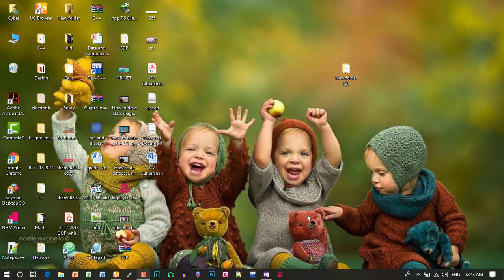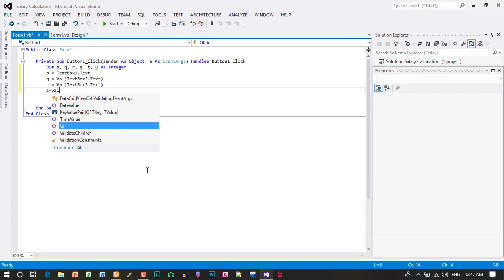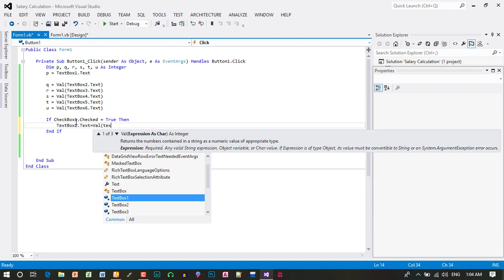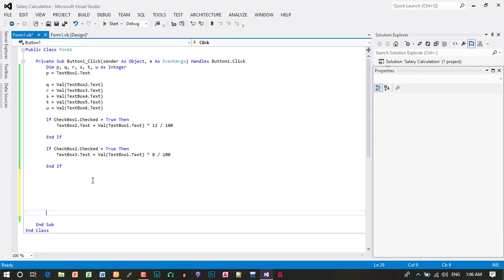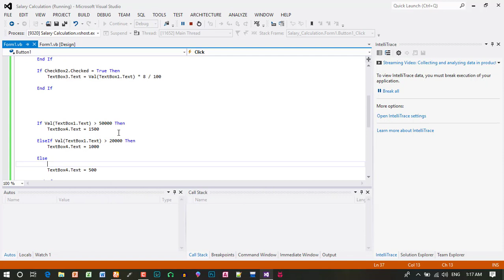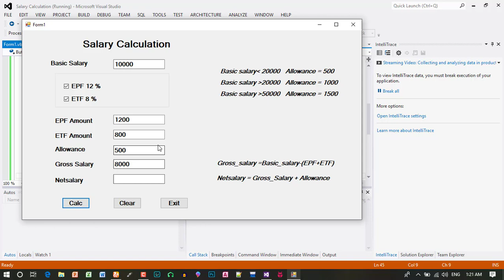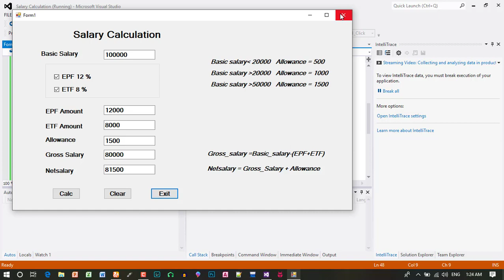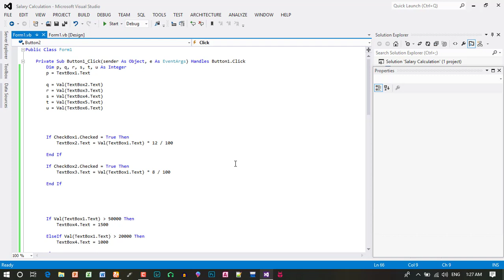Salary Calculation using VB.Net in Tamil | NVQ Level 4 ICT Exam Questions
This video explain about How to make salary calculation using VB.Net in tamil.in this video you can learn about How to find EPF,ETF,Allowance ,Gross salary and Net salary ..!
Powered By: “Easy Learning ICT”